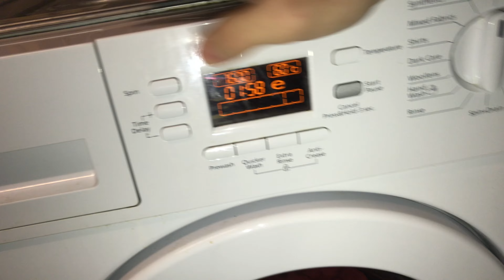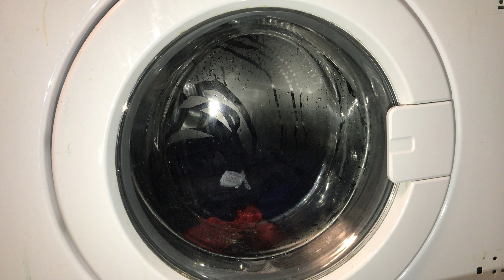Beko WMI 71641 cottons 40c (full cycle)